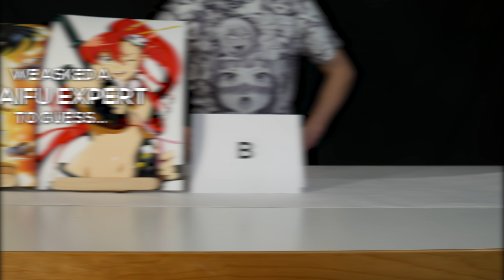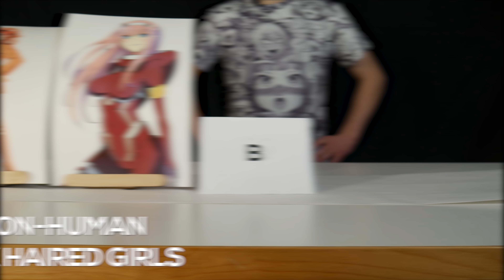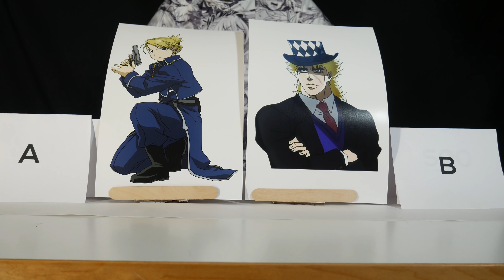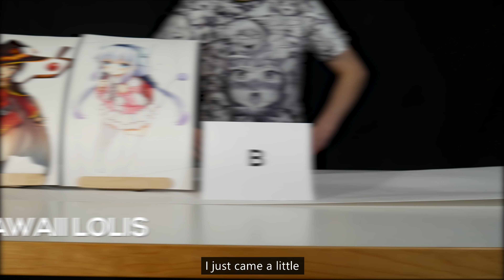Waifu Expert Guesses Cheap vs Expensive Waifus | Price Points | PARODY 価格ポイント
In this episode of 'Price Points', we challenge waifu expert Michael Johnson to guess which one of two waifus is more expensive.